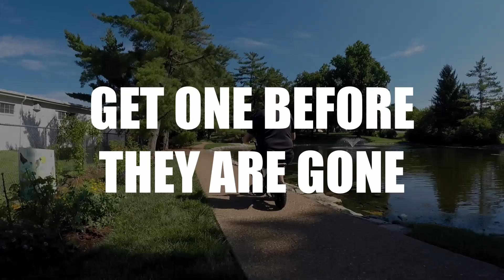13P Sarah Patrick - Open Wheel - 9-19-20 Lake Cumberland Speedway